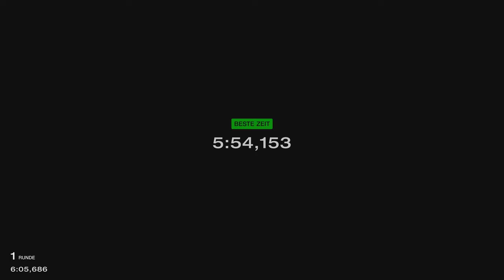Gran Turismo™ 7 #148 Porsche 919 Hybrid 16